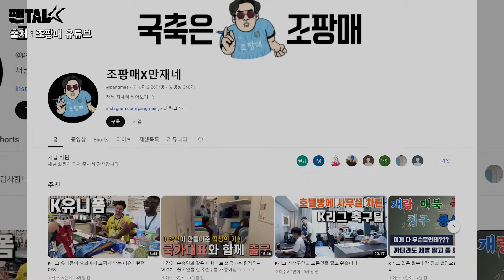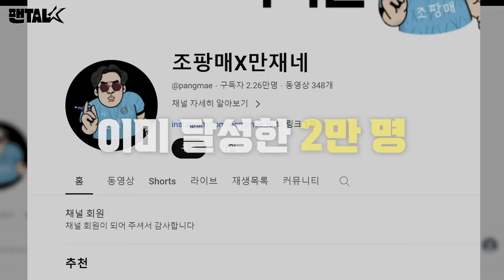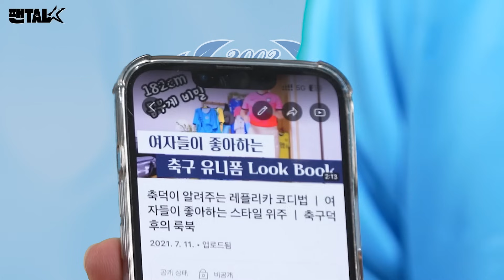축구 유튜버끼리 만나면 무슨 이야기를 할까?! | 라온미&조팡매 [팬TALK]